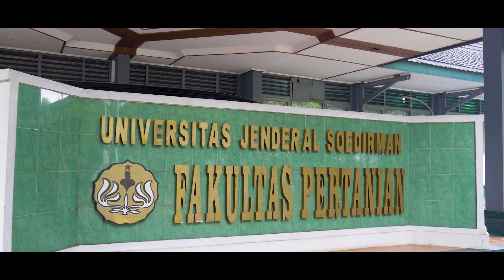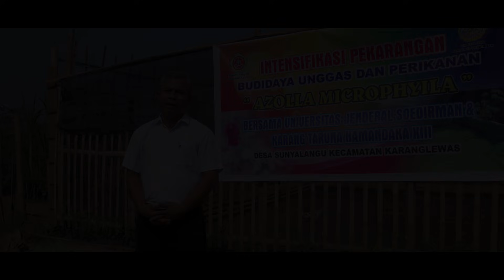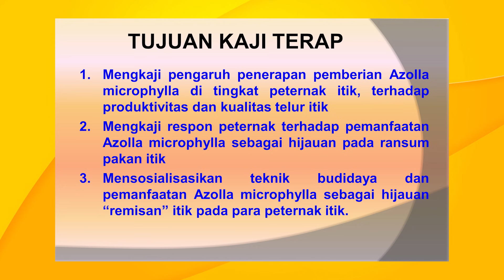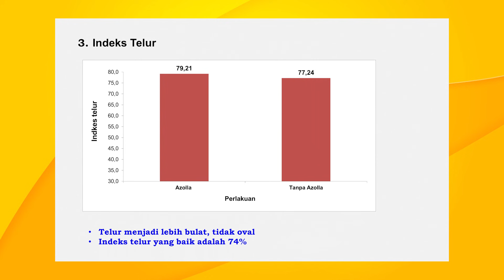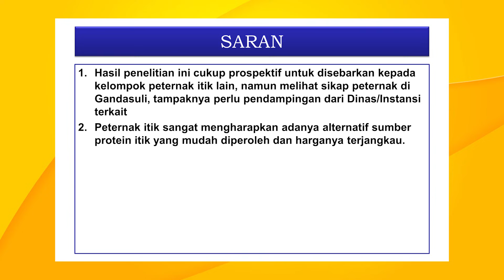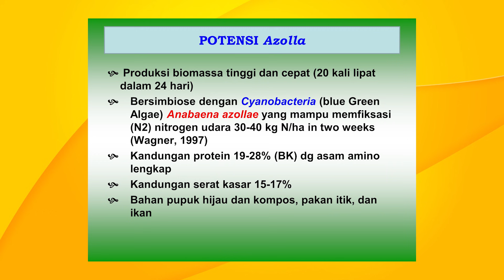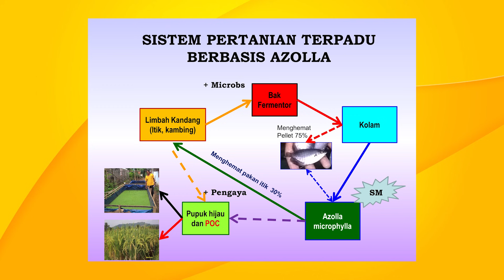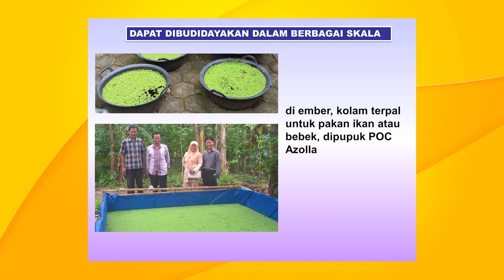Azolla Universitas Jenderal Soedirman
Ir. Supartoto, M.Agr.Sc merupakan salah satu peneliti Universitas Jenderal Soedirman yang berhasil menciptakan keceriaan para petani dengan menghadirkan tanaman azolla